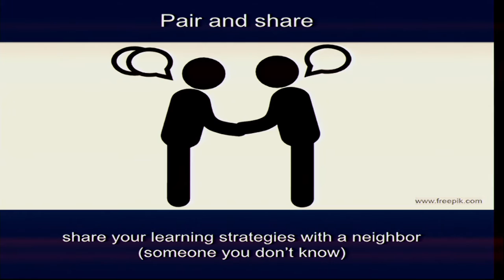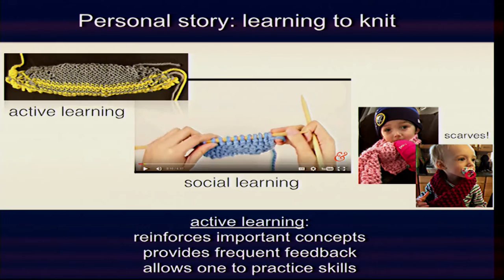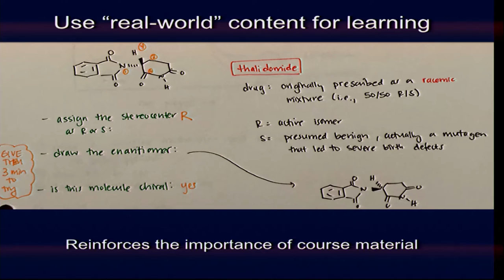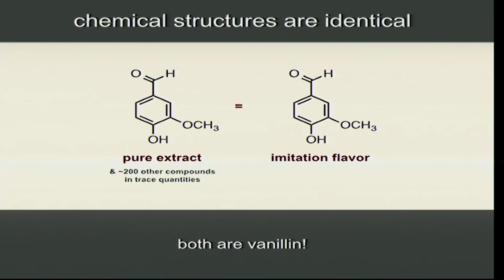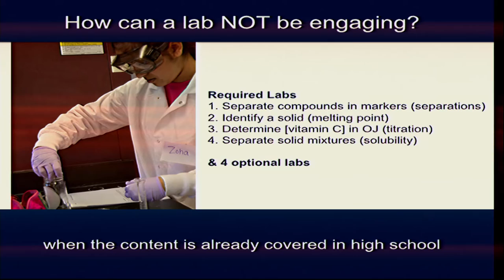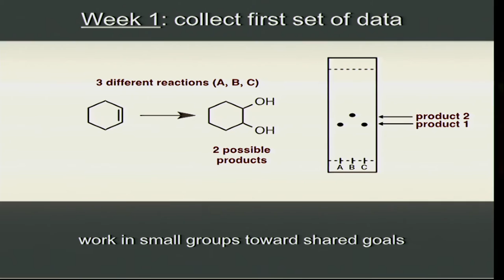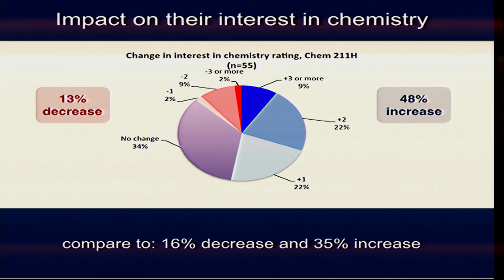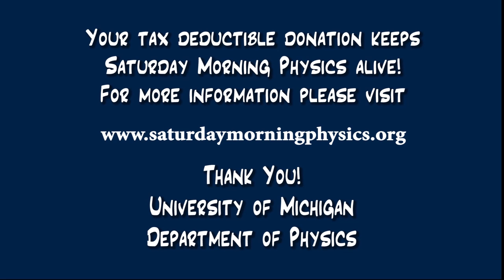Anne McNeil - Saturday Morning Physics - 04/02/16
Anne McNeil

"Why I'm Talking Less...and Other Strategies for Promoting Learning in the STEM Classroom"